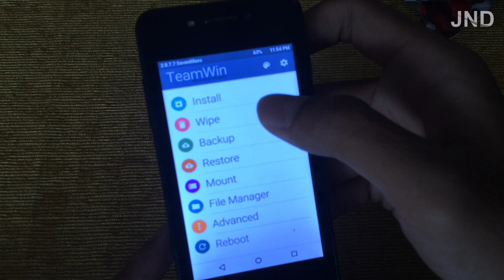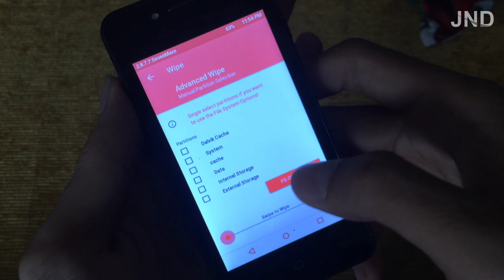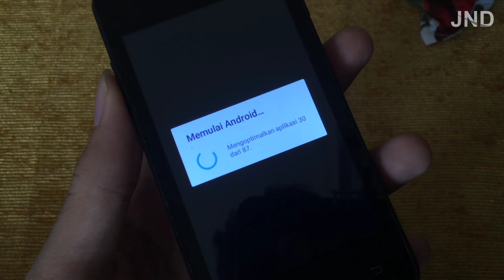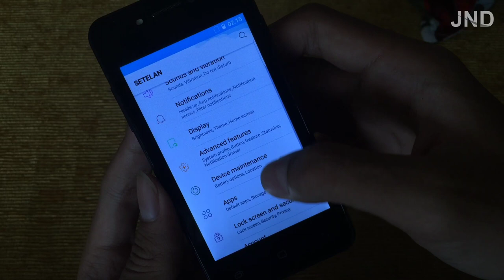Custom Rom Samsung J7 For Andromax EC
Link Tutorial dan Bahan

Di Rom ini belum terdapat file gapps jadi kalian instal sendiri ya sesuai kebutuhan...

Untuk File Gappsnya kalian bisa masuk Link dibawah ini, pilih sesuai tipe hp ya..

Untuk yg belum tau Gapps itu apa kalian bisa klik link di bawah..